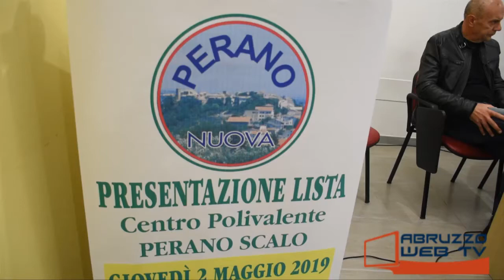Perano Presentazione della Lista Perano Nuova, con il ricandidato Sindaco Gianni Bellisario 020519